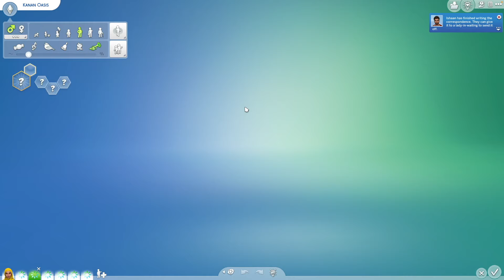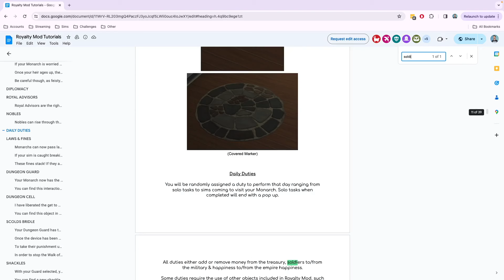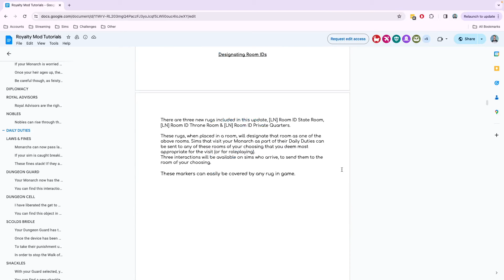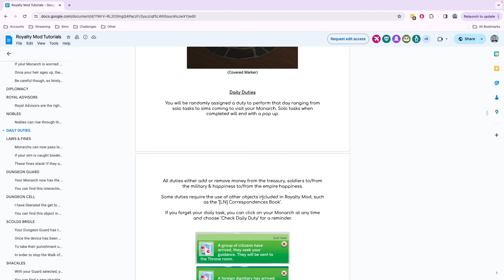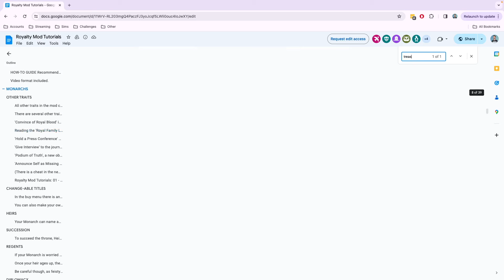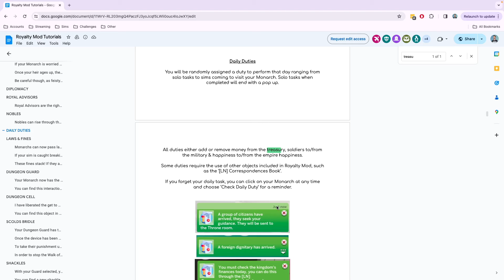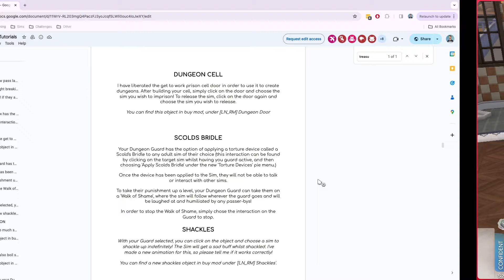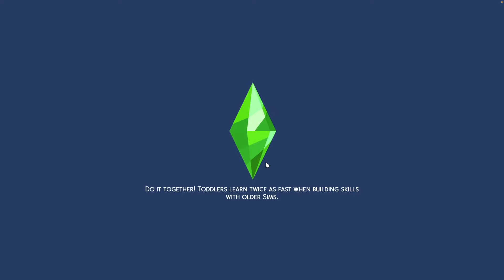Playing The Royalty Mod | Royal Stories 1 | Meet the Royals!